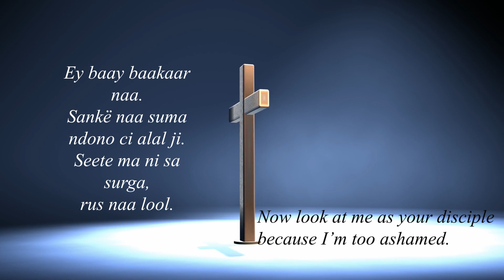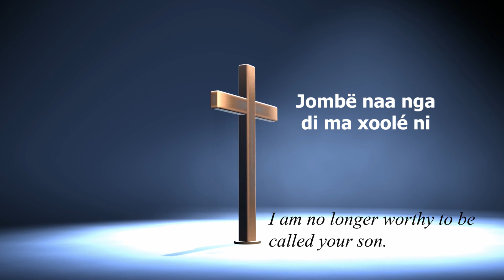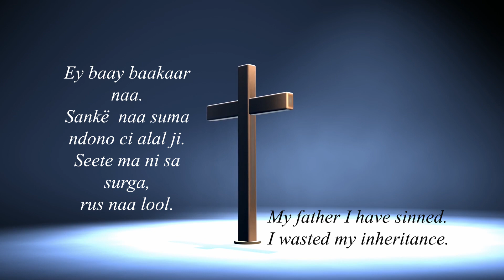PERE, J'ai péché... ( Baay baakaar na)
Jésus appelle avec miséricorde tous les hommes pécheurs pour qu'ils reviennent à l'amour de Dieu, leur Père, tel que cet amour divin a été révélé et manifesté en sa personne de Jésus-Christ rédempteur, Médiateur des hommes auprès de Dieu le Père depuis la rupture causée par le péché originel. Dans la parabole, Dieu, est notre Père qui, par amour, nous a créés libres et nous a dotés de conscience, qui souffre si nous nous perdons et qui fête notre retour. C'est pourquoi, la relation avec Lui doit être permanente. L'explication finale est parallèle à celle que le Christ donne dans la conclusion de la parabole de la brebis égarée.
Il y aura plus de joie dans le ciel pour un seul pécheur qui se convertit que pour quatre-vingt-dix-neuf justes qui n'ont pas besoin de repentance.

REGARDEZ TOUTES LES AUTRES VIDEOS